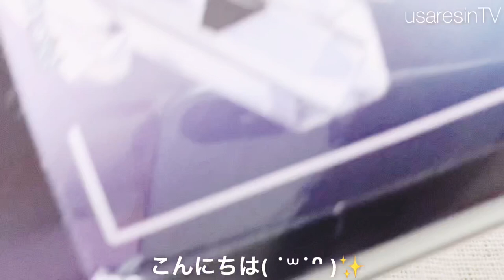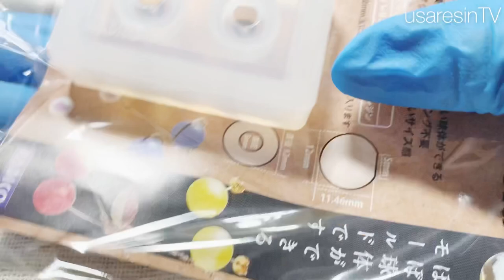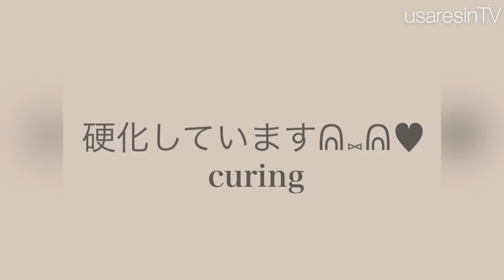【ＵＶレジン まるで本物の水晶のようなペンデュラム💎】星の雫 vs Neoレジン を比較検証してみました♡果たして結果は……✨【クリスタルペンデュラム💎】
*:..｡♡*ﾟ¨ﾟﾟ･*:..｡♡*ﾟ¨ﾟﾟ･*:..｡♡*ﾟ¨ﾟ･*:..｡♡*ﾟ¨ﾟﾟ･*:.

*:..｡♡*ﾟ¨ﾟﾟ･*:..｡♡*ﾟ¨ﾟﾟ･*:..｡♡*ﾟ¨ﾟ･*:..｡♡*ﾟ¨ﾟﾟ･*:.

やはり検証動画はとても面白いです👀✨

結果は……✨皆さまで決めてみてください( ˙꒳​˙ᐢ )✨

コメント欄にてA･Bをお答えくださいᕱ⑅ᕱ♥️✨

♡回答お待ちしています♡

SK本舗Neo resinのリンクです✨(100ｇは現在売切れです)
SK本舗 大容量 UV-LED レジン液 Neo Resin ネオレジン (250g)_SK250N

～Follow me♡～
usaresin_tv

usaresin_tv